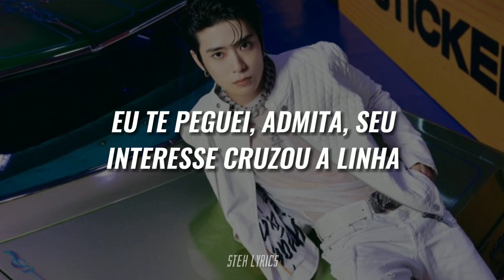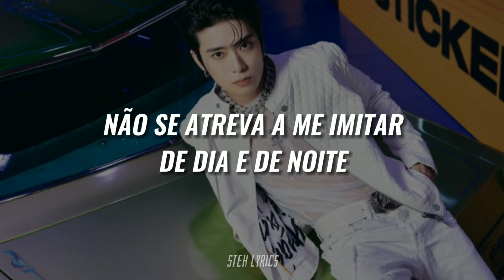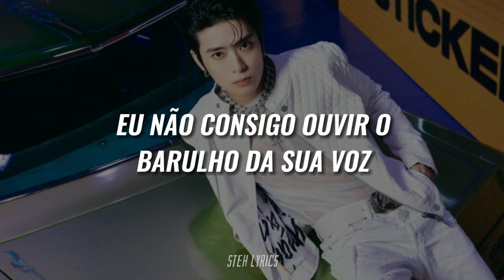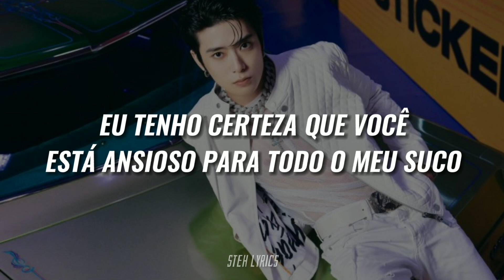NCT 127 엔시티 127 - 'LEMONADE' (TRADUÇÃO/LEGENDADO)